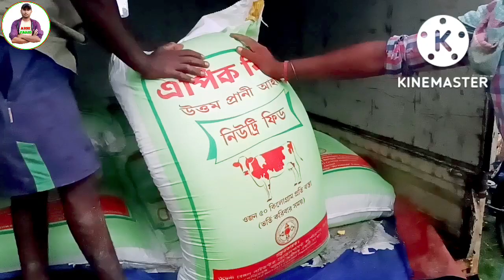Worlds Best Goat Feed at Lowest price / Goat Farming Feed in India, how to make home made Goat Feed